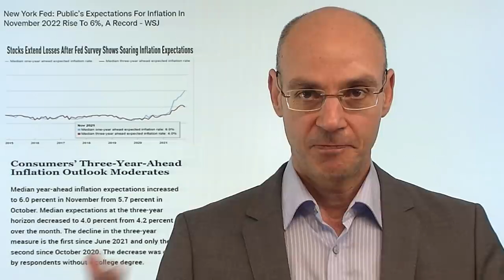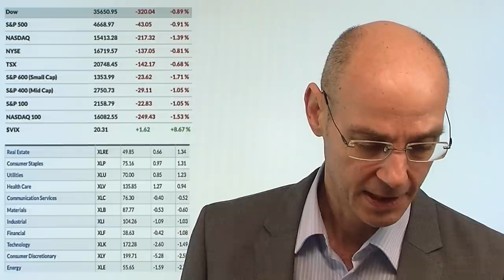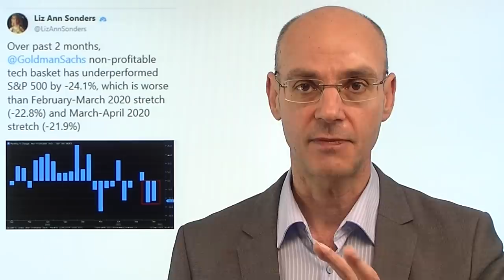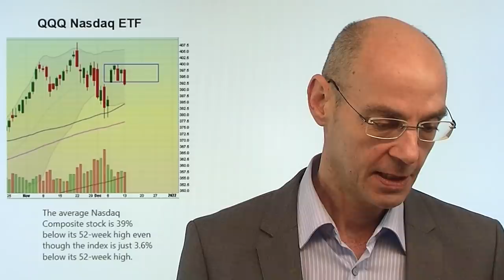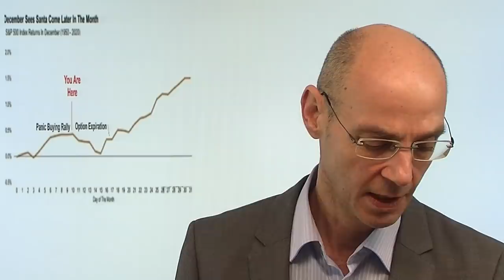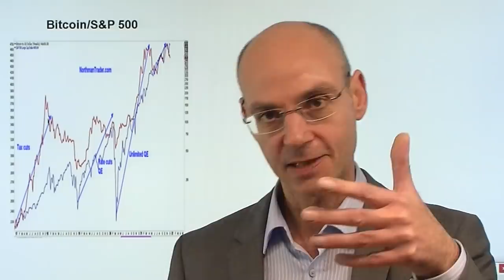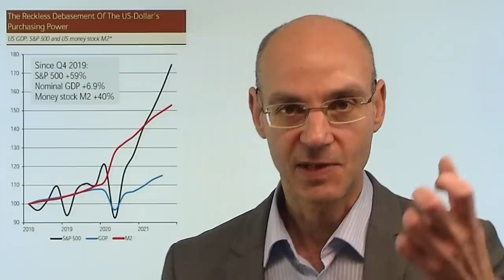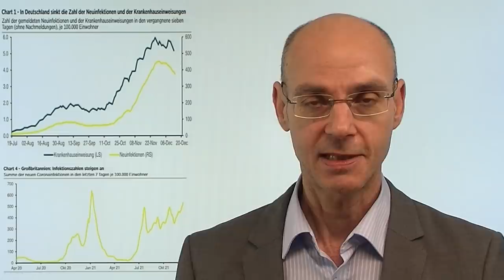Angst vor der Fed: Warum es gestern bergab ging! Videoausblick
Die Märkte haben Angst vor der Fed - das ist der wesentliche Grund, warum es gestern für die Aktienmärkte bergab ging! Auffallend: es sind extrem hoch bewertete Aktien (Tesla, Nvidia), hochgepushte Meme-Aktien (Gamestop, AMC) und andere reine Liqudiitäts-Assets (Kryptowährungen wie Bitcoin) die besoders gestern, aber schon die Wochen zuvor unter Druck sind. Auslöser ist die hawkishe Wende der Fed seit der Neu-Nominierung von Jerome Powell durch US-Präsident Biden - offenkdunig mit dem Auftrag, die Inflation unter allen Umständen zu bekämpfen. In der Tat macht es keinen Sinn, bei einer heiß gelaufenen US-Wirtschaft (und noch heißer gelaufenen Aktienmärkten) weiter Liquidität zu spenden! Die Märkte antizipieren den monetären Klimawandel - es sei denn, die Fed wprde am Mittwoch zurück rudern (was aber nicht wahrscheinlich ist)..